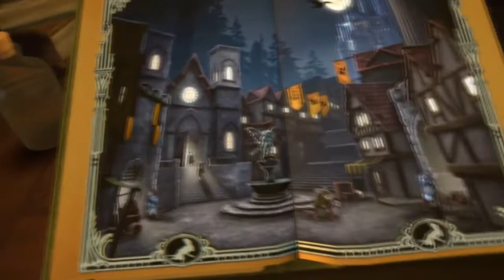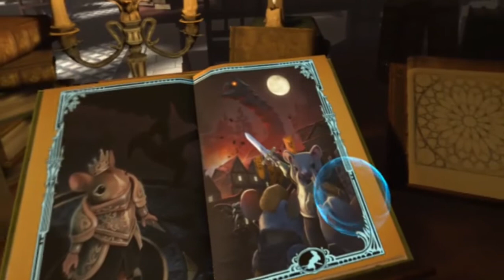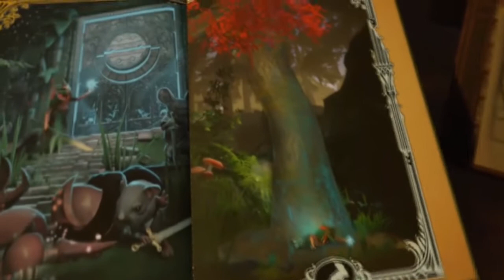Nooon ! J'ai tué la souris ! Moss Let's Play en VR [#01]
Aller, on enfile le casque, on prend les manettes et nous voilà partis pour un nouveau let's play en VR.

Cette fois-ci, je vous présente le jeu Moss, un jeu vraiment très mignon, où l'on incarne une petite souris qui va partir à l'aventure.

Je vous laisse découvrir avec moi ce que nous réserve ce jeu qui me paraît très intéressant.